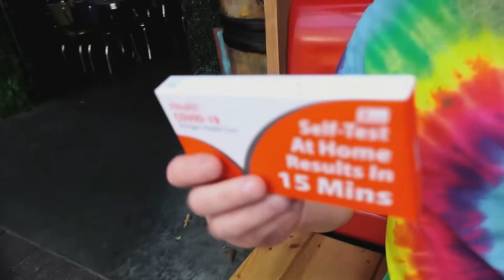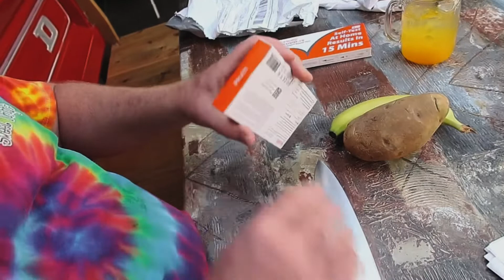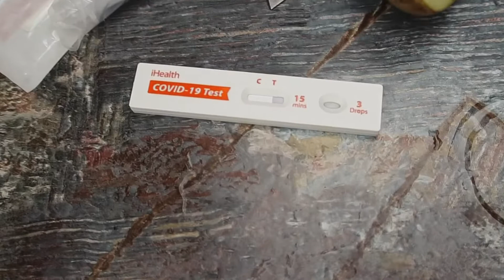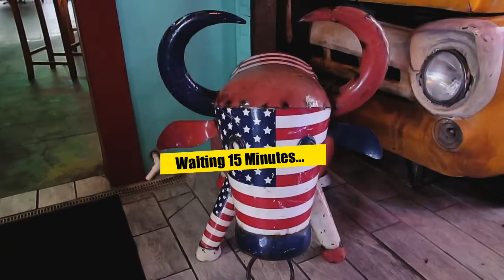Can a Potato Test Positive for COVID? Surprising Experiment at Salty Joe’s BBQ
In this intriguing experiment, we put a popular at-home COVID test to the ultimate challenge—seeing if it can detect the virus in... a potato! Shot on location at Salty Joe’s BBQ in Hammond, Louisiana, this video features our good friend and channel regular, Chuck Netzhammer. Together, we dive into this unusual test to find out if a humble potato can somehow trigger a positive result.

Join us as we navigate this quirky yet thought-provoking experiment, blending science with a dash of humor. With Chuck's lively commentary and the unique setting of a BBQ joint, this video is sure to entertain and maybe even surprise you. So, grab a snack, hit play, and let's see what happens when science meets spuds!

CAMERAS I USE:
Canon G7x Mark II
Insta360 One R

MY FAVORITE GEAR:
Signature Scent
Peak Design Everyday Sling 6L